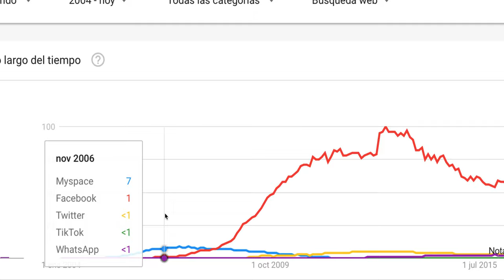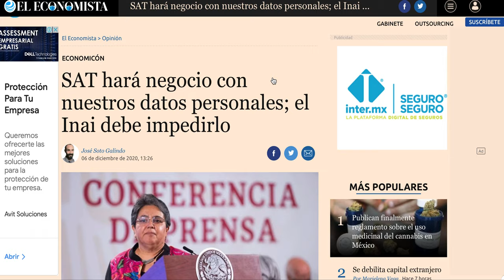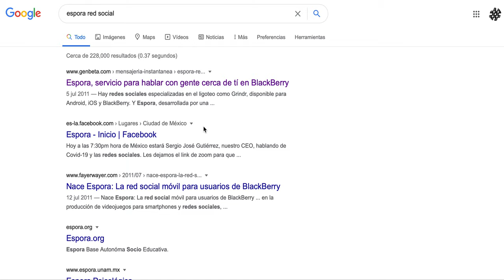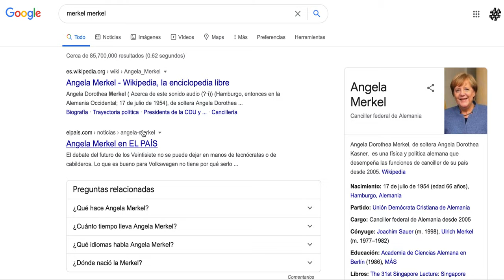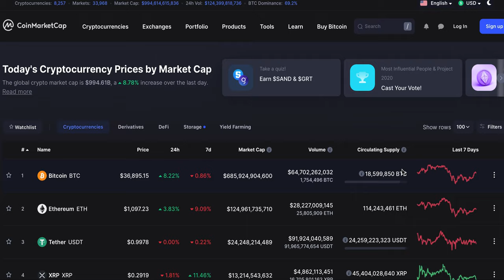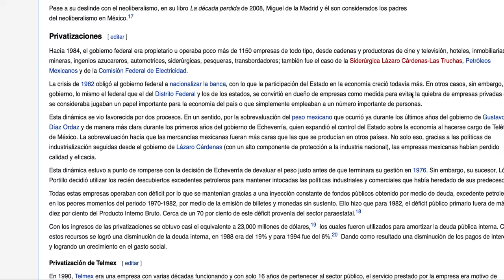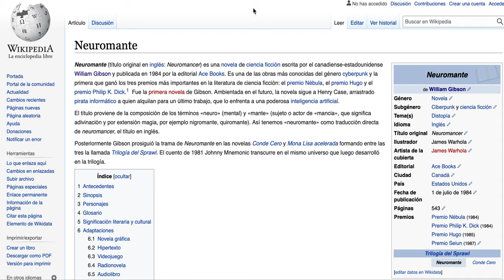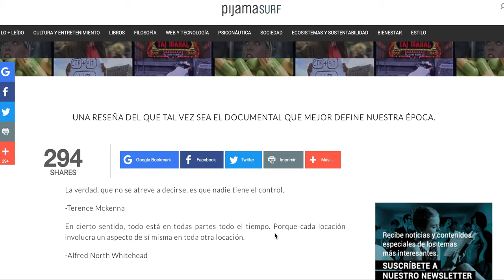¿4T Chan? Mejor regular los negocios de las redes que hay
Ante los embates de las redes sociales que sientan peligroso presidentes aquí opinamos que en lugar de crear desde el estado, mejor regular las redes como Twitter y Facebook, Uber e AirBnB